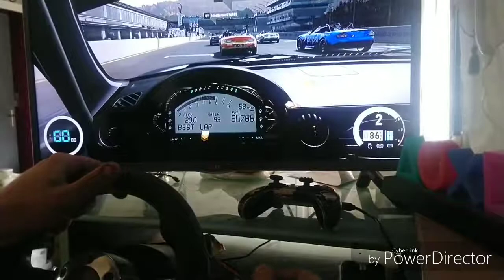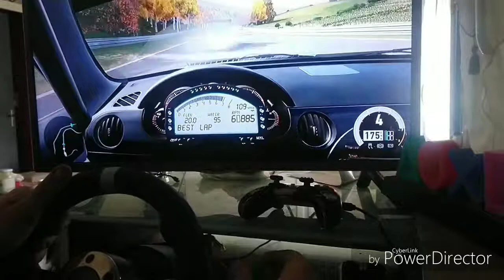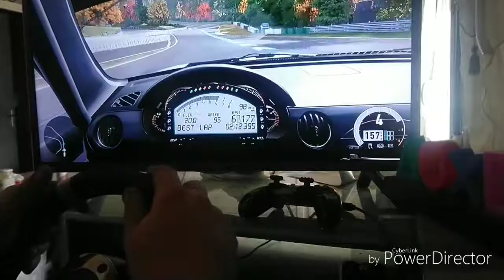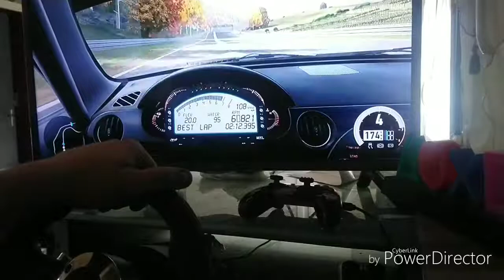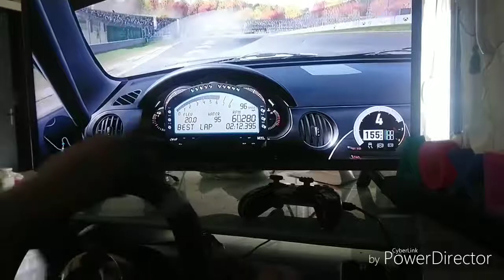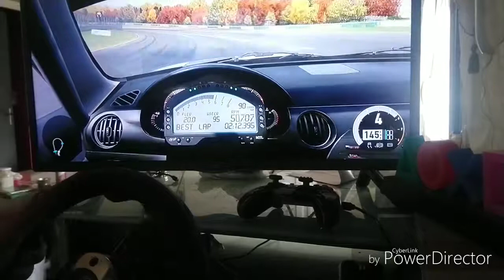VOLANT SUBSONIC DRIVE PRO SPORT SUR FORZA 7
Yo bienvenue dans la famille de JEAN. ici Je fait un peu de tout du cross, quad, voiture, tuto, gaming, du fait maison et beaucoup de rigolade aller visiter ma playlise abonnez-vous et régalez vous ! A bientôt ! 😜

Instagram JEAN SEB

Snap JEAN SEB

FB JEAN SEB

Twitter JEAN SEB